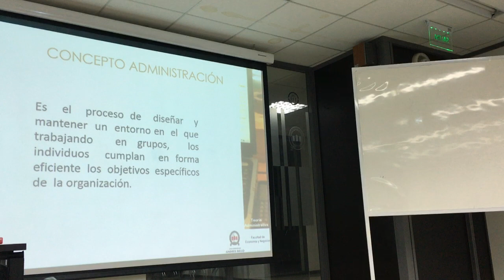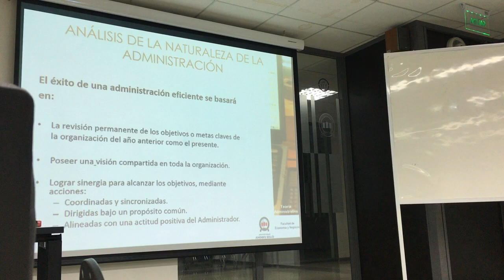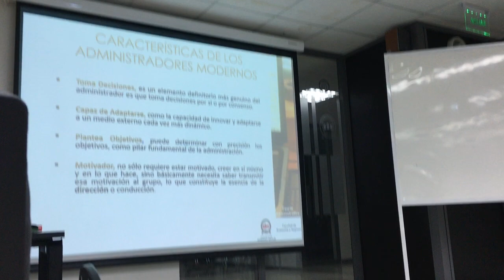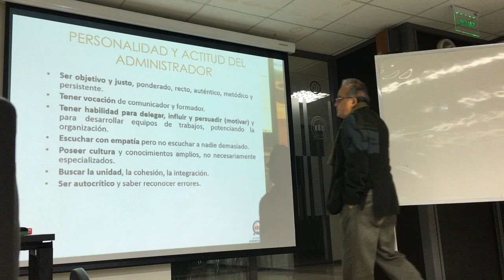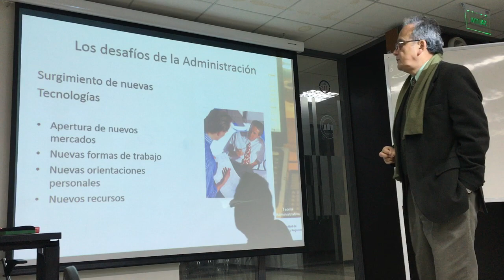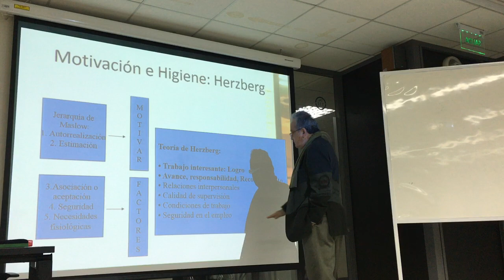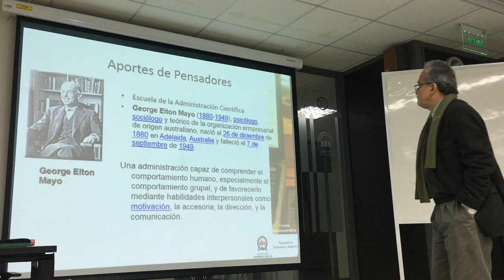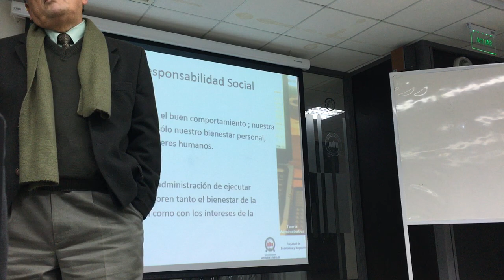Administración de Empresas. Clase 01